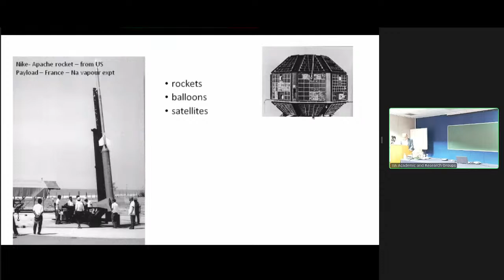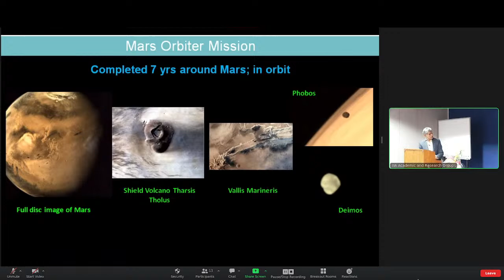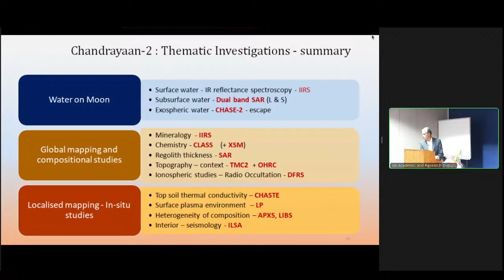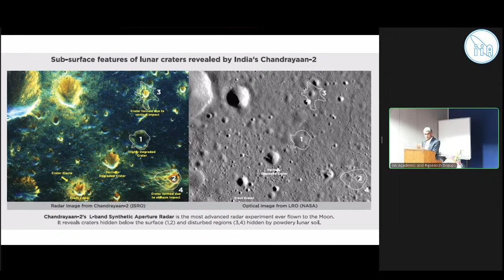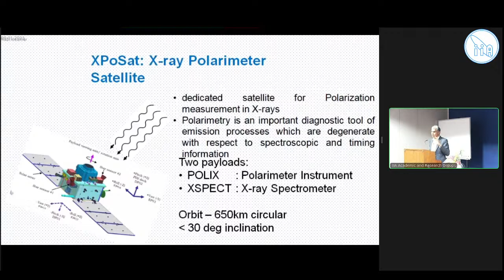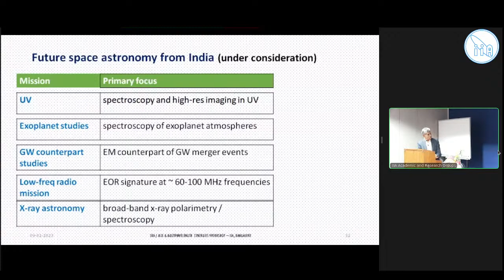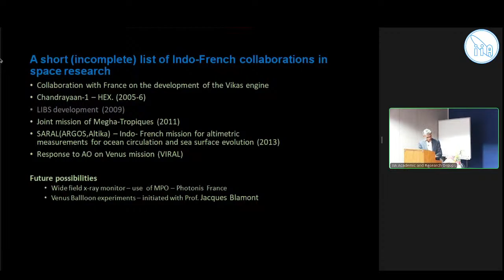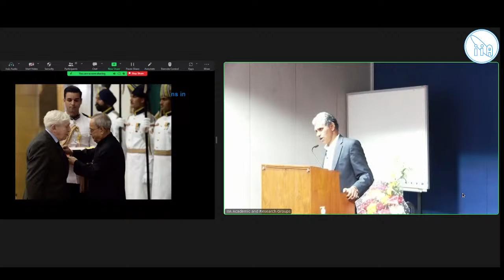Indo-French CEFIPRA meeting Public Outreach Talk by P. Sreekumar, ISRO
Public talks during Indo-French CEFIPRA meeting at IIA
(1) "Indian Space Astronomy and Planetary Exploration Programs"
P. Sreekumar, ISRO;  9 Jan (TODAY),  6 pm.

(2) "Development of astronomy in India in the post-medieval period"
- B.S. Shylaja, Jawaharlal Nehru Planetarium, Bengaluru; 12 Jan,  6 pm